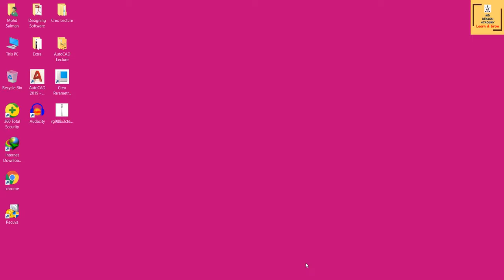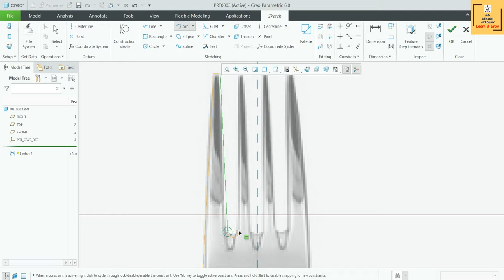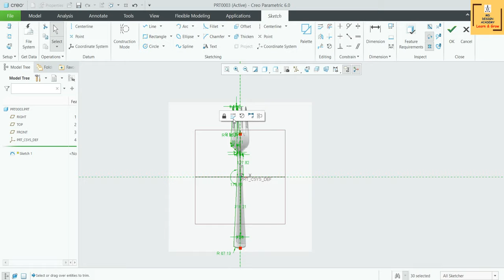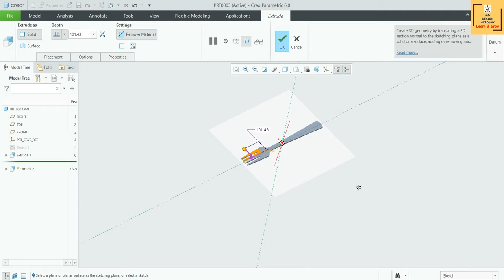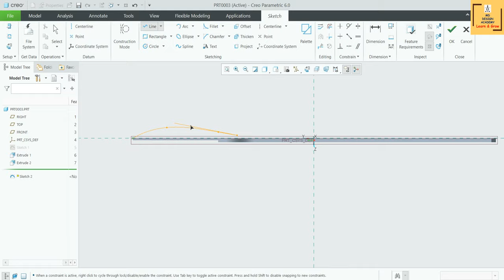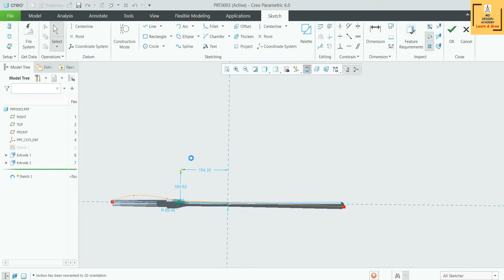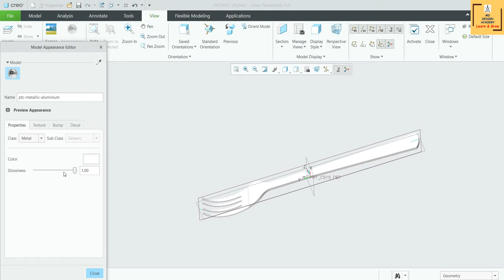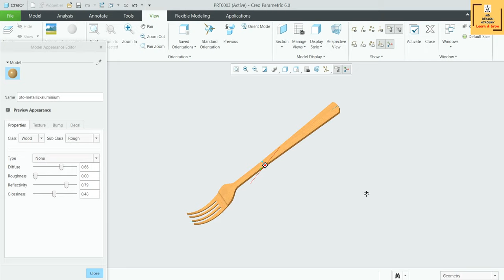#04 Creo Practice Session- Draw Wooden Fork In Creo Modeling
In this video tutorial we will learn about how to draw Wooden Fork under Part module of Creo Parametric.